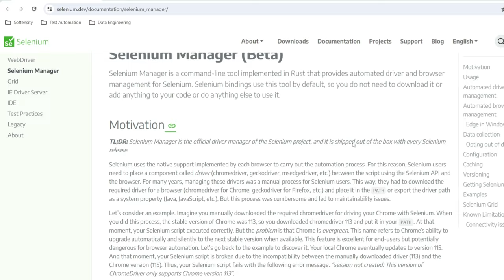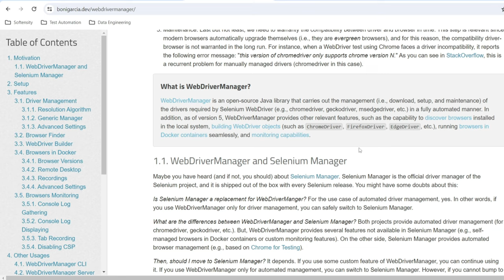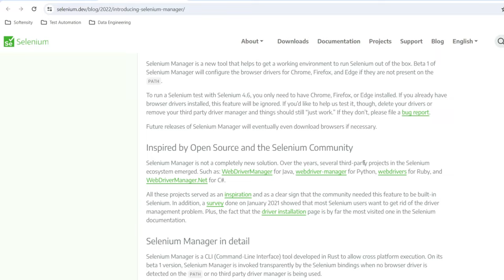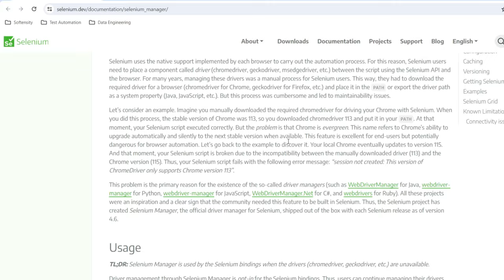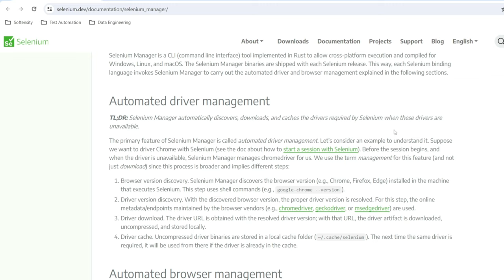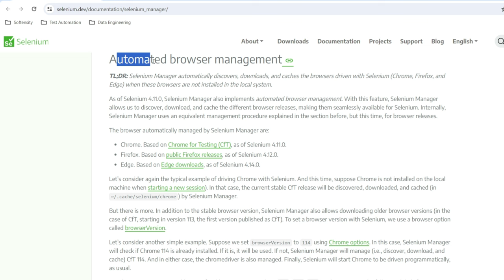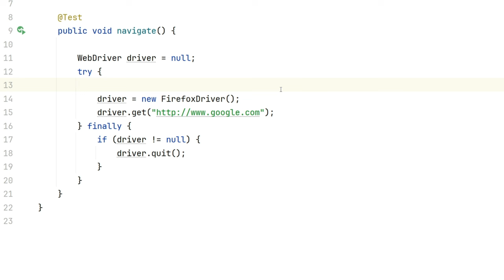Selenium Manager - 2024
En este video vamos a ver cómo funciona selenium manager.

00:00 Introduccion selenium manager
01:16 Selenium Webdriver manager
02:24 Publicidad
02:49 Ejecutando test con selenium manager